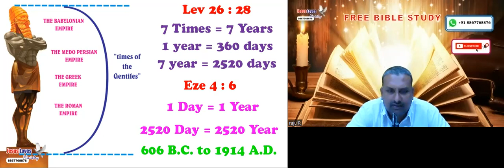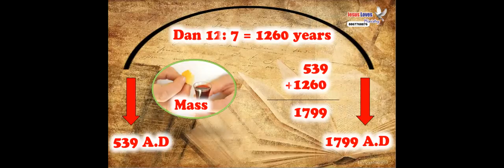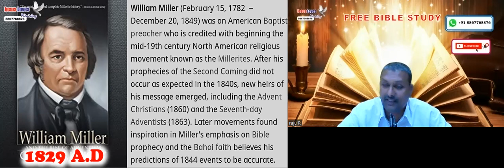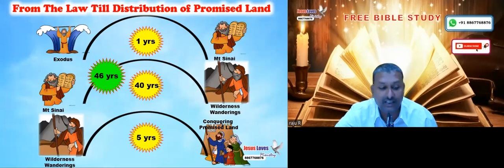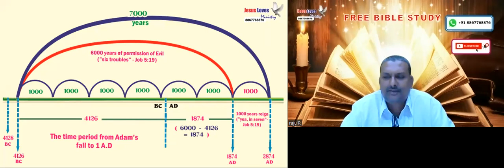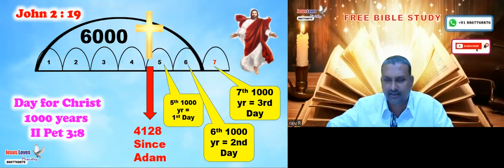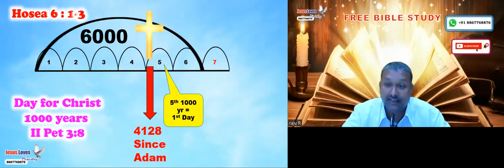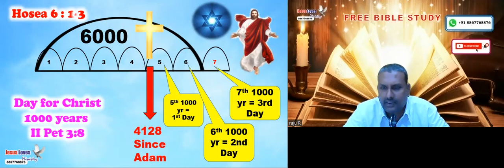Second Coming - Dates - Tamil Bible Study - Br Raju - 8867768876-Jesus Loves Ministry